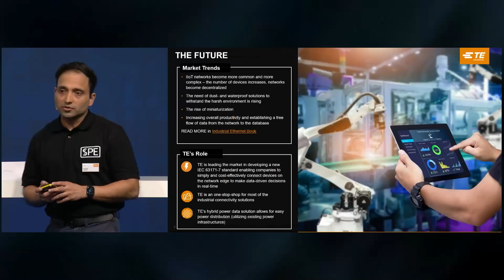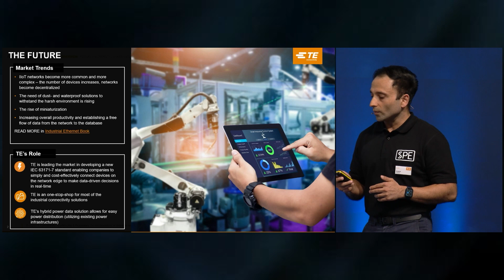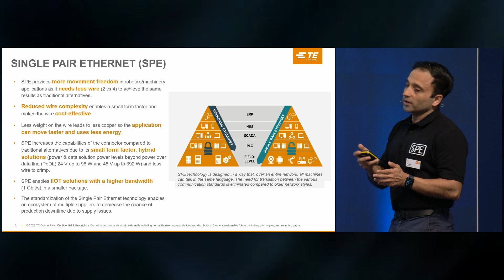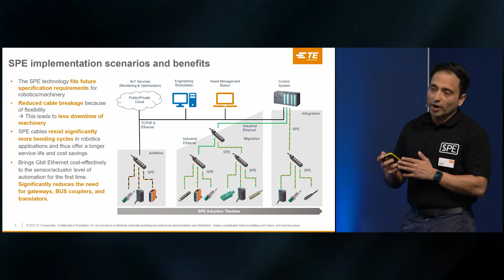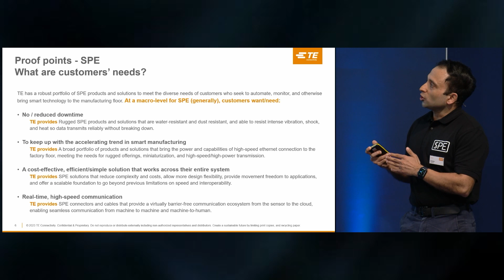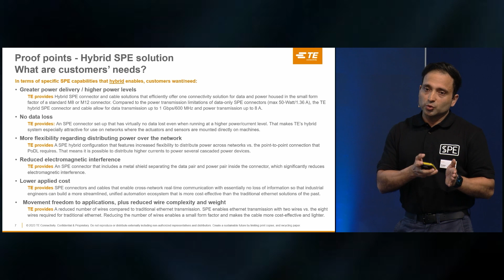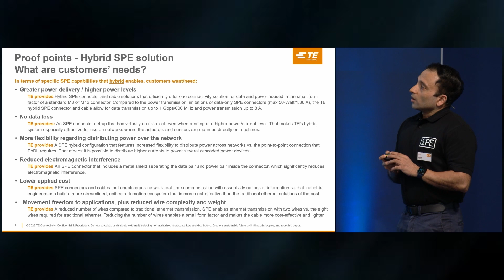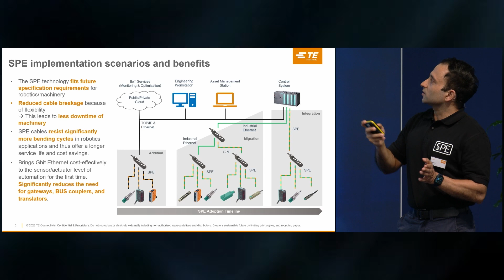Single Pair Ethernet (SPE): Empowering Industrial Connectivity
Aseem Uppal, TE Connectivity’s Business Development Manager, discusses what Single Pair Ethernet (SPE) entails, outlining SPE solutions for industrial applications and its benefits.

Learn about TE's portfolio of SPE products and solutions crafted to meet the diverse needs of customers seeking to automate, monitor, and integrate smart technologies into manufacturing and beyond.

TE Connectivity is a $16.3 billion global industrial technology leader creating a safer, sustainable, productive, and connected future. Our broad range of connectivity and connector solutions, proven in the harshest environments, enable advancements in transportation, industrial applications, medical technology, energy, data communications, and the home. With approximately 90,000 employees, including more than 8,000 engineers, working alongside customers in approximately 140 countries, TE ensures that EVERY CONNECTION COUNTS.